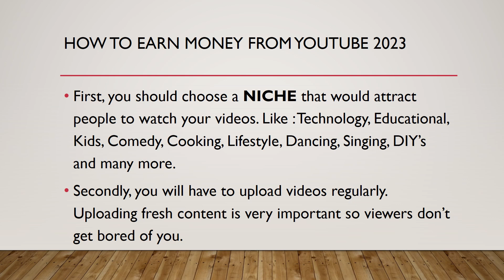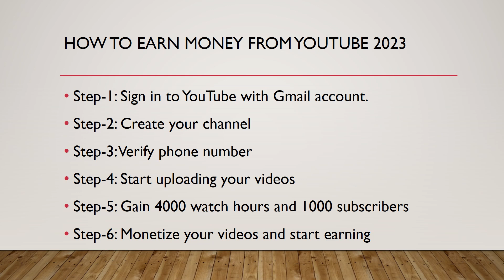How to earn money from Youtube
How to earn money from Youtube easy guide (2023)